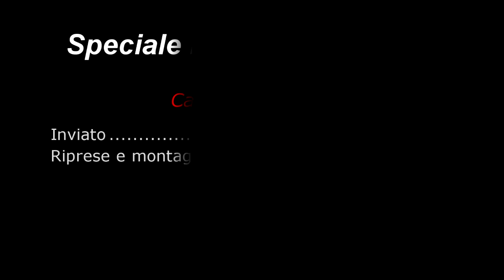SPECIALE PRECAMPIONATO CAV LIBERA VIRTUS